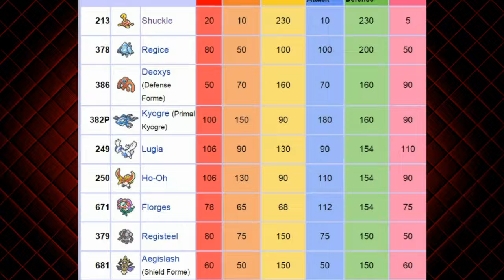DON'T FUCKLE WITH SHUCKLE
Did you fuckle? You're about to get Shuckled.

"A level 100 Shuckle can potentially deal the most damage in one single attack through the use of numerous stat boosters; by using Helping Hand by two different Pokémon in a Triple battle, holding a Metronome, Power Trick, a Skill Swap to Pure Power or Huge Power, 6 Attack boosts, and a Mimiced Me First used on a slower Pokémon using the Defense Curl/Rollout combo. Also, Shuckle's partner must have the ability Flower Gift and the weather must be sunny. On the 5th turn of using Rollout consecutively without any misses, if used against a level 1 Ledyba, Yanma or Combee with minimum Defense stats, that have been hit with negative Defense modifiers (such as Screech), it can deal 481,266,036 damage with a critical hit." -Bulbapedia

(There was a mistake in this video. Did you catch it? Shuckle actually has a 10 in attack, not a 20, but I recorded it wrong and already totally mastered the entire track so I couldn't change it. Whoops!)

dookieshed on Facebook!

dookieshed on Twitter!

dookieshed on Instagram!

Intro/outro music: Mega Man 2 Nuclear Flash by zircon, Sixto Sounds